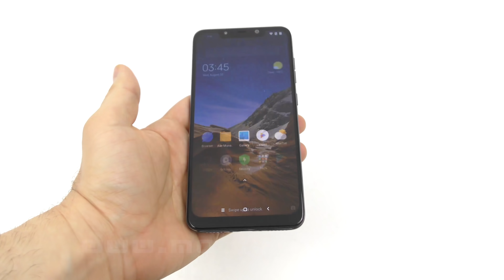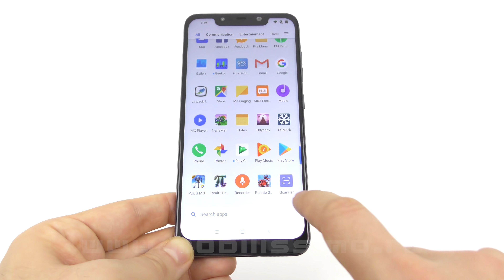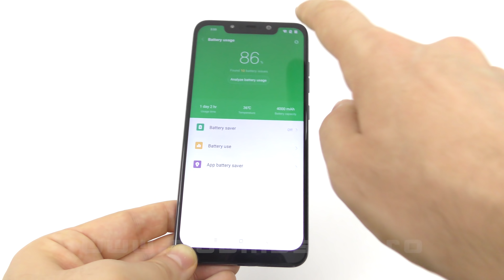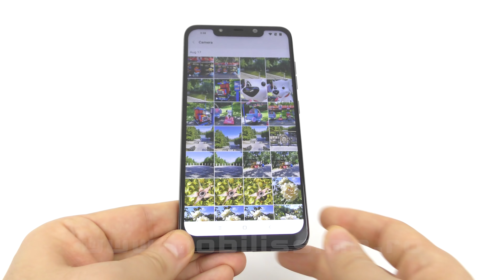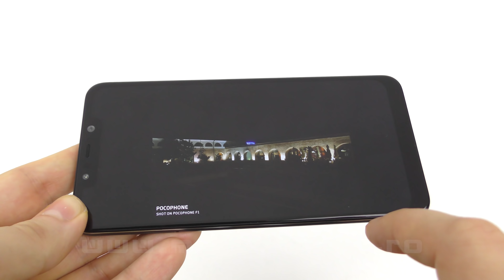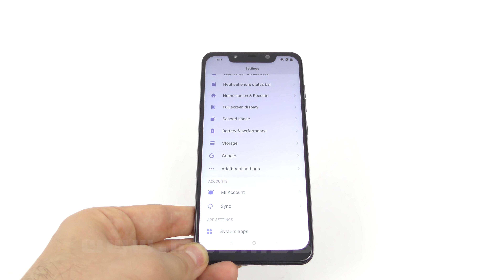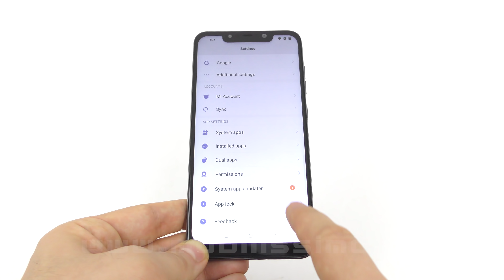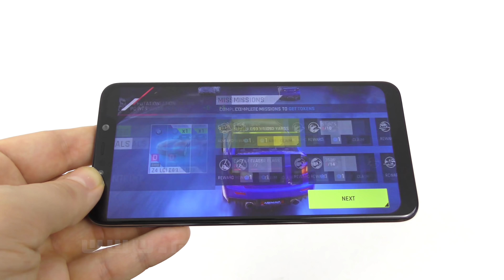Xiaomi Pocophone F1 Review în Limba Română (Cel mai ieftin telefon cu procesor Snapdragon 845)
Mobilissimo.ro îi face recenzia lui Xiaomi Pocophone F1, cel mai ieftin telefon cu procesor Snapdragon 845. Costă sub 2.000 de lei la PCGarage.ro şi vine cu o baterie generoasă de 4.000 mAh, 6 GB RAM şi un spate din policarbonat. Are şi husă la pachet şi un ecran de 5.99 inch Full HD+ cu breton. Rulează Android 8.1 Oreo cu MIUI 9 peste şi aduce şi o cameră duală de 12 MP + 5 MP. Sună bine şi camera frontală de 20 MP.